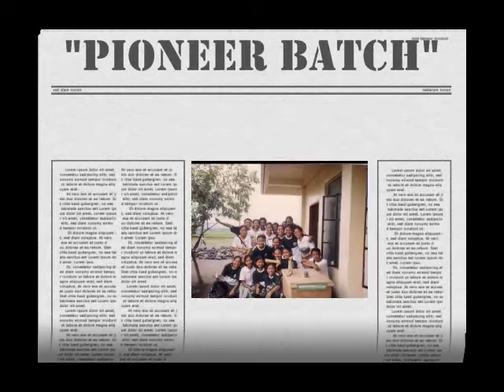~ ! CELETRIX - BRSHS Batch 2002 !~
CeleTrix is a group of exceptional people gifted with unique skills and abilities brought together by fate. The name of the group was derived from the words "celebrity" and "matrix". The group is made up of individuals that stand out from the rest(somewhat celebrities!) and they can serve as a mold(matrix daw from the dictionary) to make Earth a better place to live in.

~ ! BRSHS Batch 2002 !~